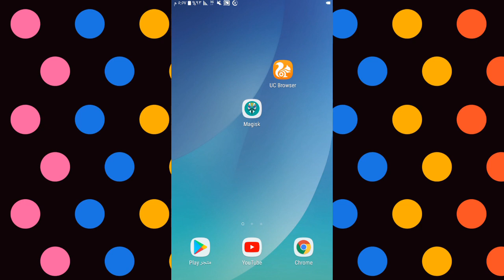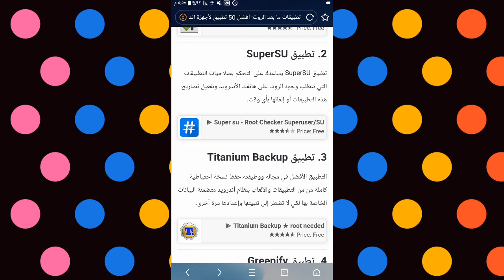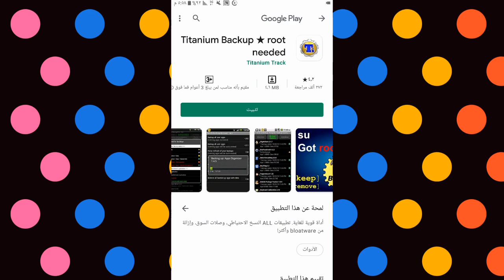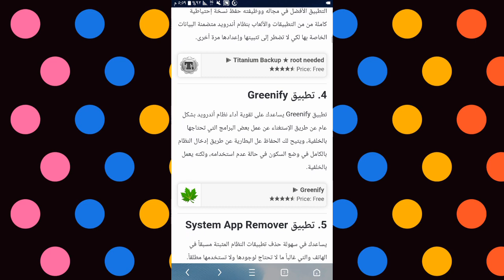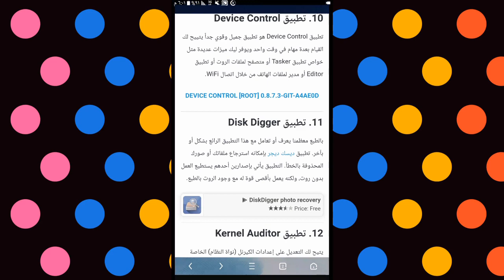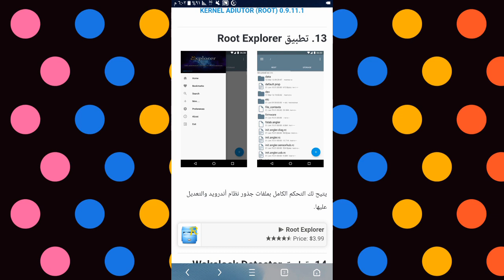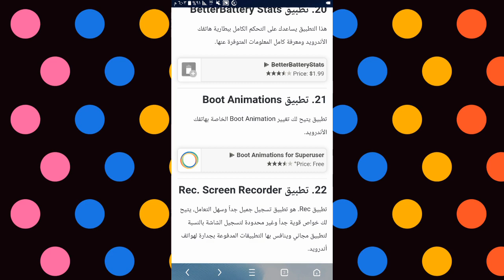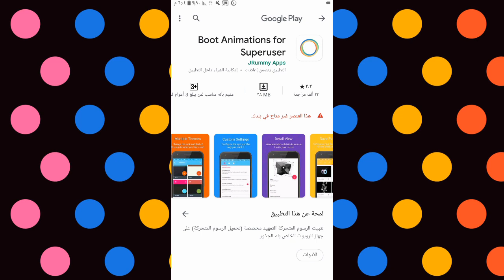تطبيقات الروت السلسلة الأولى | تطبيقات ما بعد الروت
سلسلة تطبيقات ما بعد الروت سلسلة تتكون من عشرة تطبيقات تحتاج روت .
طبعاً هذه السلسلة من تطبيقات الروت موجهة إلى كل أنواع الروت magisk أو super su أو king root